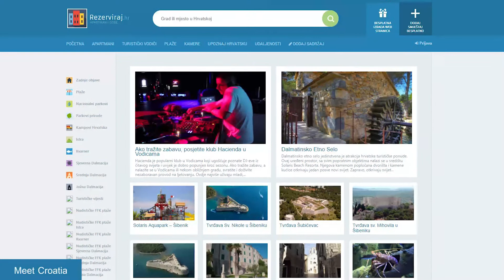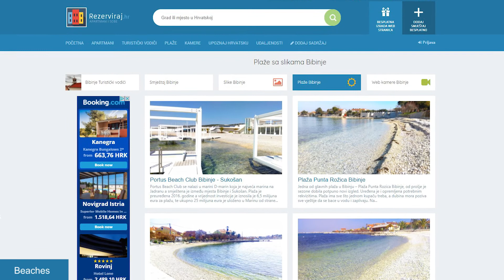Jadranovo Croatia 2017 + beaches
Jadranovo is located in Kvarner in Croatia.
See beaches in Jadranovo and other tourist attractions and landmarks.
What to visit in Jadranovo
Jadranovo - Lokvišće
Drivenik castle and St. Dujam's parish church
Havišče Bay